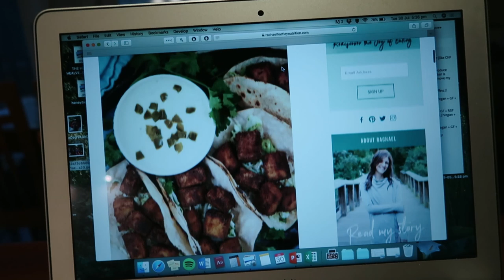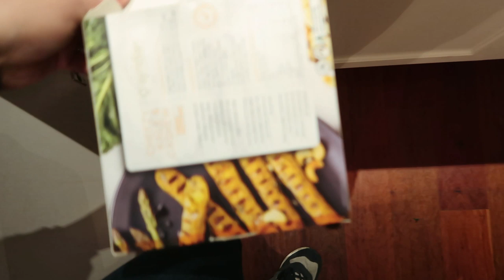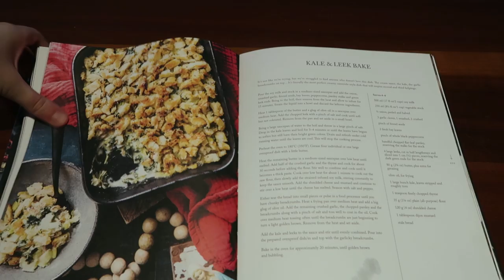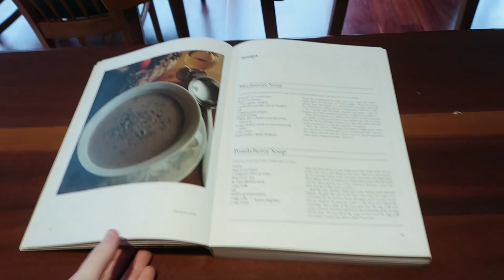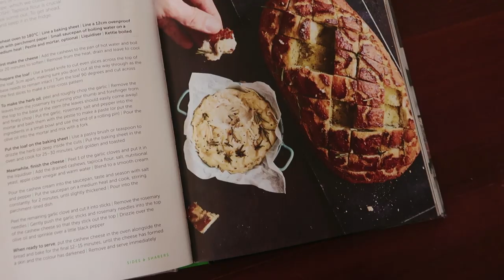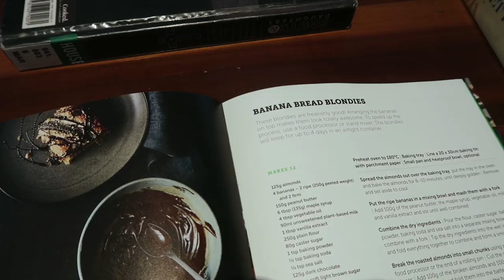🧀 DELISH VEGAN GRUB I MADE RECENTLY 🧀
Hey Honeybunches, time for another round-up video of all the delicious grub I made last week!! I made lots of recipes from the 'Bish Bash Bosh' Cookbook, with splendid results. The computer I edit videos on is currently crumpets (aka not working) and being fixed, so there won't be any videos this coming week, but fingers crossed i'lll be back on track the week after that! Thanks for ya' patience HB's xo

THE HBOT SHOP - I have an Etsy shop which holds two cookbooks I have made, along with my HBOT Journals (little zines), kitchen art and other creations I've whipped up.

MUSIC